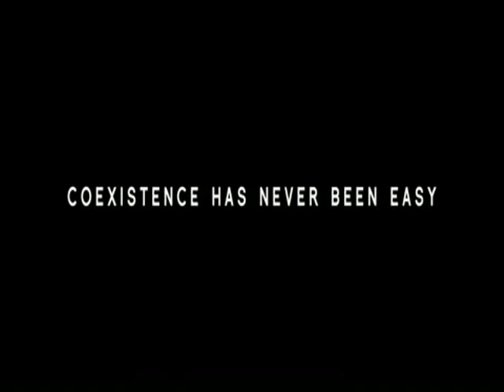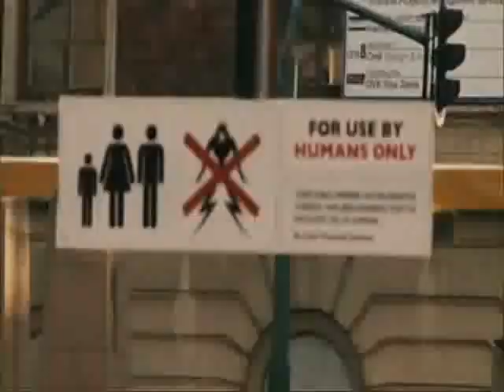the alliance Teaser (fan made)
another trailer